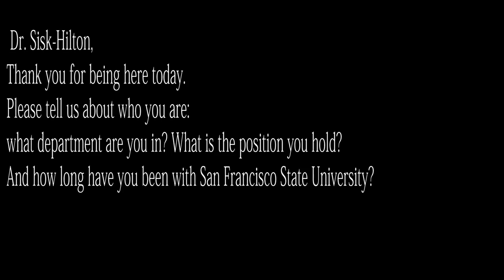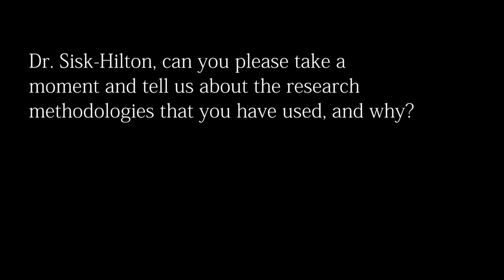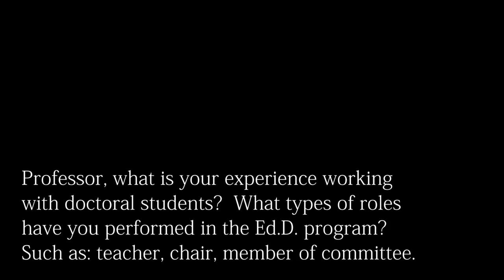Dr. Stephanie Sisk Hilton, Educational Leadership Doctoral Program Faculty SFSU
Dr. Stephanie Sisk Hilton discusses her background and role as faculty in the Educational Leadership Doctoral Program at San Francisco State University.